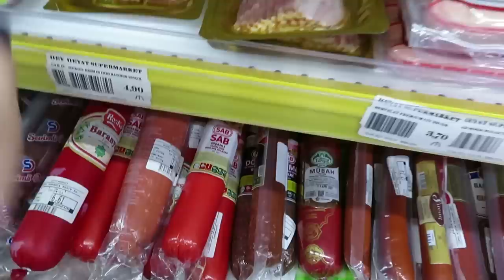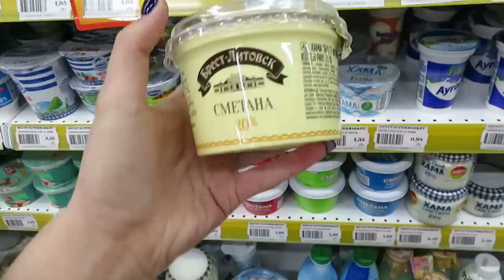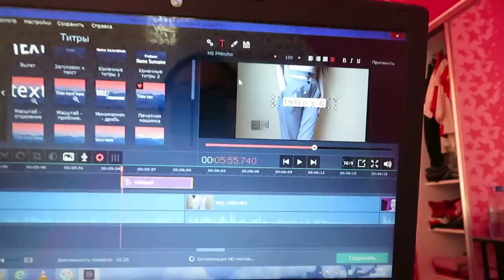ПЕРЕМЕРИЛА ВЕСЬ ГАРДЕРОБ/ БЕЗВКУСИЦА ! / ВЛОГ / ДЕЛАЮ МАМЕ НОГТИ / Ayka Emilly